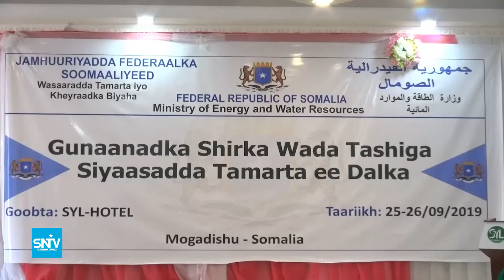Shirka wada-tashiga siyaasada tamarta dalka oo Muqdisho lagu qabtay.